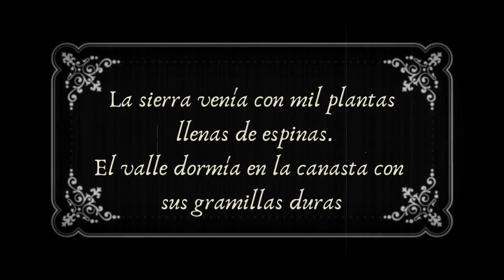Fotorelato: El paisaje desde la perspectiva de Morosoli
Título: El paisaje desde la perspectiva de Morosoli
Autor: Natalia Cardone
Objetivos: Trabajar los diferentes paisajes de Uruguay usando fragmentos del texto "La Geografía" de Morosoli
Descripción: Fotorelato de paisajes de Uruguay usando fragmentos del texto "La Geografía" de Morosoli.
Fuentes: Imágenes propias y extraídas de pixabay.com